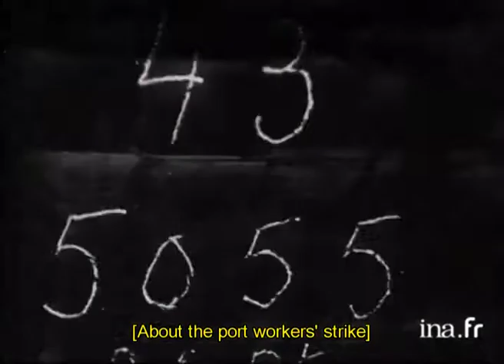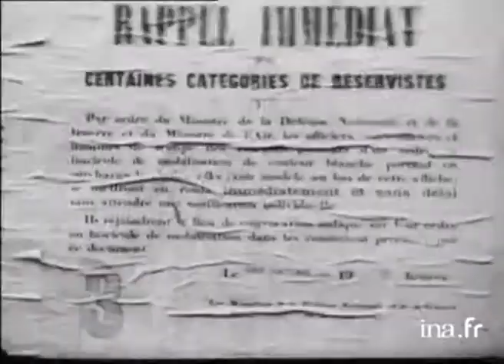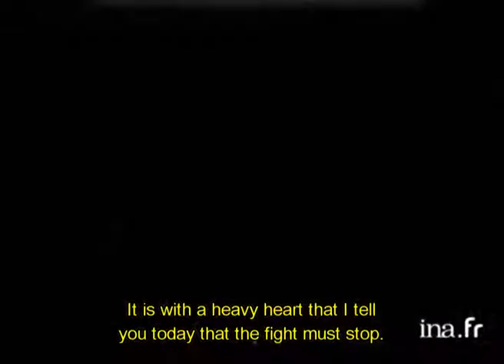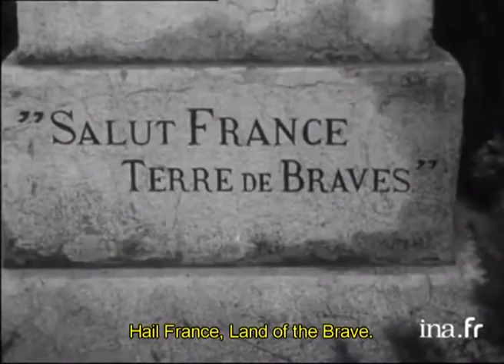You Have a Short Memory: The Birth of Bolshevism (1943)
Vichy-era documentary telling in its own way and with the help of numerous archives from the four corners of Europe the fight against Bolshevism from 1914 to the Second World War.